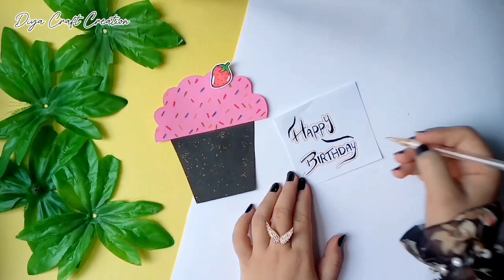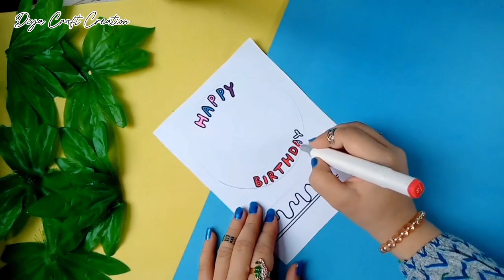3 Easy DIY Birthday Card Ideas || Beautiful Handmade Birthday Card Making step by step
3 Easy DIY Birthday Card Ideas | Beautiful Handmade Birthday Card Making Step by Step

In this video, we'll show you 3 easy and beautiful DIY birthday card ideas that you can make at home! Whether you're a beginner or an expert, these simple card designs are perfect for anyone who loves crafting. We’ll guide you through each step, so you can create handmade birthday cards that your loved ones will cherish.

Materials you'll need:

Colored paper or cardstock
Scissors
Glue
Markers or pens
Decorative stickers, ribbons, or embellishments

Follow along with these step-by-step tutorials, and let your creativity shine!